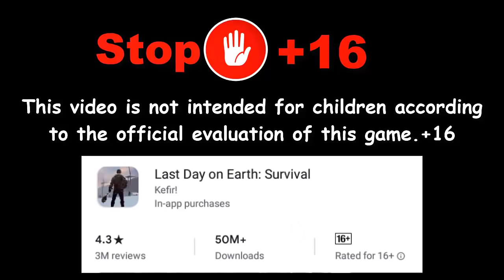I Am Very Lucky Today! Got A Amazing Loot With A Beautiful Event! LAST DAY ON EARTH SURVIVAL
You can get the game from the Google Play Store or the Google Play website, download the Google Play download games for Android
For Google Games, Google Games can be visited at the following website
Google Play Google Play